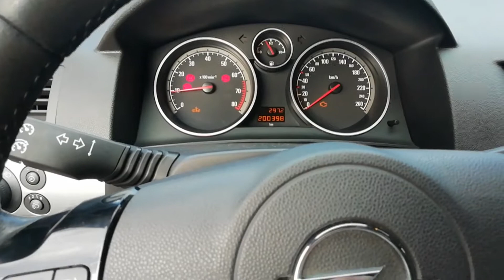Odma separator oleju Opel Astra H 2010 1.6 115KM A16XER Z16XER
Odma , separator oleju , opel Astra H
Naprawa odmy separatora oleju opel astra H.
Wymiana membrany w separatorze oleju.
Objawy jakie się pojawiły to : spadek obrotów biegu jałowego, brak mocy spowodowany wytwarzającym się podciśnieniem w silniku, ciężko wyjąć miarkę od oleju (zasysa ją z powrotem), bardzo ciężko odkręcić korek od oleju, głośne syczenie pod maską, duży pobór oleju, straszne dymienie z układu wydechowego (nieregularne)